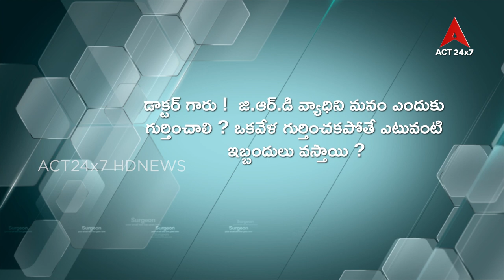HEALTH LINE#Dr NITESH PAGADALA